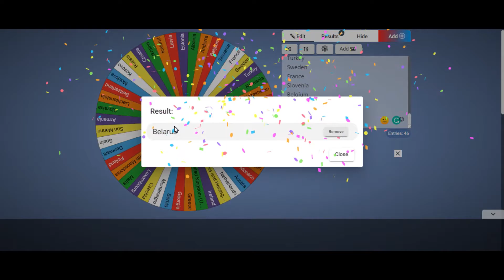European Battle Royale #3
Inspired by Geo Facts